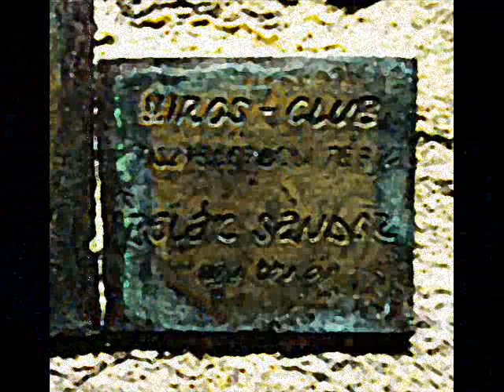Ménesgazda szakest 2009/első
Georgikon, Keszthely, Ménesgazda szakest